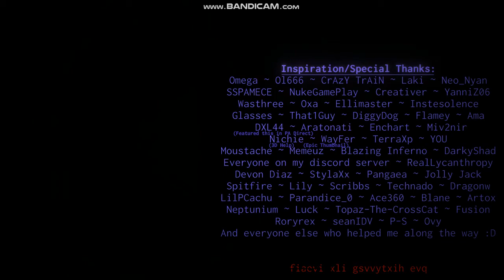Samsara (Project Arrhythmia)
Very cool level!